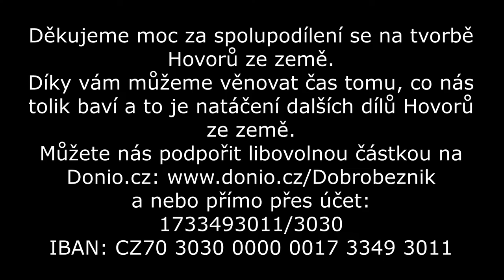HOVORY ZE ZEMĚ - Porod nemusí bolet - Veronika Vojáčková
"Žena má úplně vše, co potřebuje, aby zvládla porod." Veronika se nám moc líbí svým přirozeným způsobem k porodu. Sama si jej prožila třikrát a připravila na něj mnoho žen.

Můžete nás podpořit zapojením se do tvorby videí Hovorů ze země prostřednictvím daru: